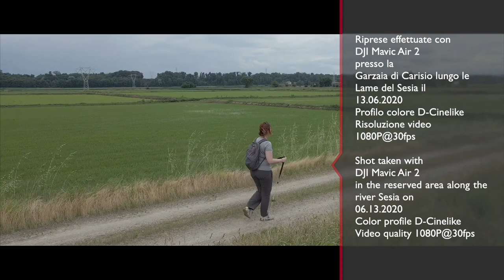Nuovo test DJI Mavic Air 2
Ancora qualche test per prendere confidenza con il Mavic Air 2, riprese effettuate a Carisio lungo le Lame del Sesia, all'interno della Garzaia.
In questa occasione ho testato un paio di QuickShot (Dronie e Circle) e ho continuato a testare le funzioni di ActiveTrack, sia in modalità Follow Me che Parallel. Le riprese sono state effettuate a 1080P@30fps per una più semplice elaborazione dei filmati. La facilità con cui il drone segue il soggetto selezionato è incredibile. Per quanto riguarda la ripresa invece sul greto del fiume, è stata effettuata in modalità Tripod, arrivando a 65 m di altezza per eseguire una panoramica delle anse del fiume.